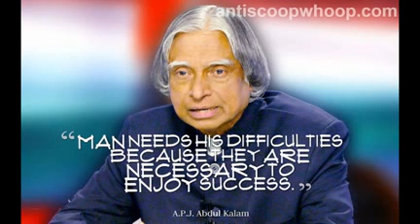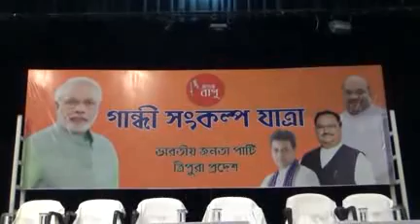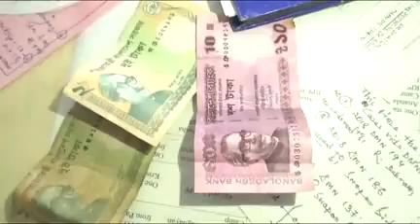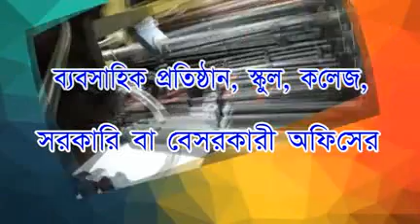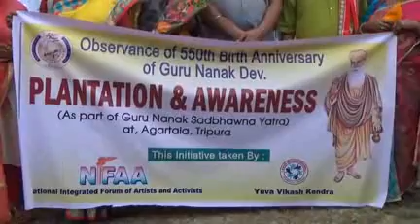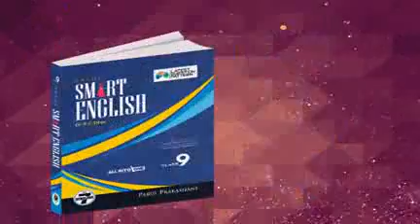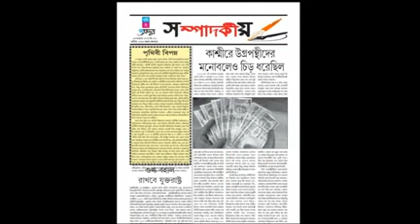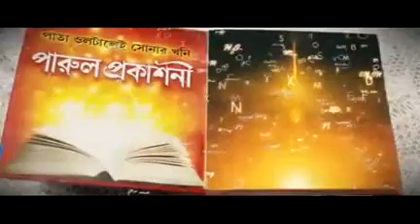15 10 19 beng 3